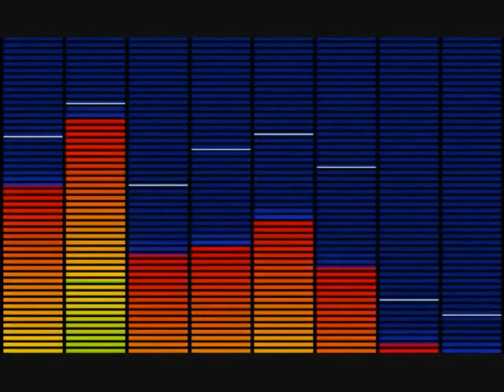CARPET ROLL BOY